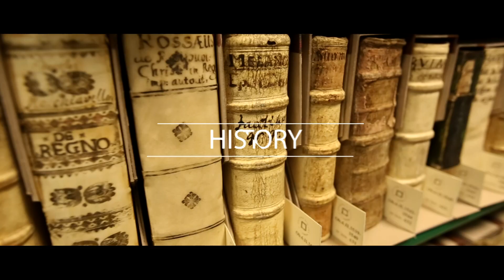Szombathely testvértvárosa: Elbląg (Lengyelország)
Elbląg városa a vele azonos nevű folyó partján, Lengyelország északi részén fekszik. Az 1237-ben alapított várost jelenleg megközelítően 120.000-en lakják. Elbląg nagyon érdekes történelmi múlttal rendelkezik. A város gazdaságilag és kulturálisan az egyik legerősebb európai központnak számított. 1246-ban városi rangra emelték. Legvirágzóbb időszakát a tengeri kikötő megnyitása, illetve a Hanza-szövetséghez fűződő tagsága idején élte, ami a XIV. században Elblągot gazdasági és politikai téren egyenrangú központtá tette olyan városokkal, mint Gdańsk.

Elbląg jelenleg körzeti jogokkal rendelkező, dinamikusan fejlődő város, ipari, tudományos és kulturális központ, egyben tengeri kikötőváros. Érdekessége még, hogy ez Lengyelország legalacsonyabban található települése is.

Kedvező elhelyezkedése, gazdag történelme és egyedülálló táji adottságai miatt Elbląg kiváló turisztikai célpont. A vízi turizmus számára kiváló feltételekkel rendelkező Elblągban kezdődik a hajózási útvonal az Európában egyedülálló csúszópályarendszerrel rendelkező Elbląg-csatornán.

A város nagy hangsúlyt fektet az ipar, a turizmus és a környezetvédelem fejlesztésére. A környezetvédelem területén elért eredményeiért Elbląg első lengyelországi városként már kétszer részesült az Európai Unió környezetvédelmi díjában, és megkapta a Balti Városok Szövetségének kitüntetését az ökológiai oktatási program megvalósításáért, illetve háromszor nyerte el a „Környezetbarát település” országos címet.